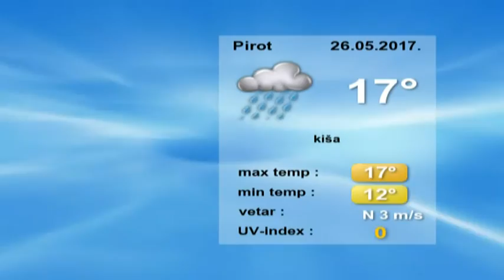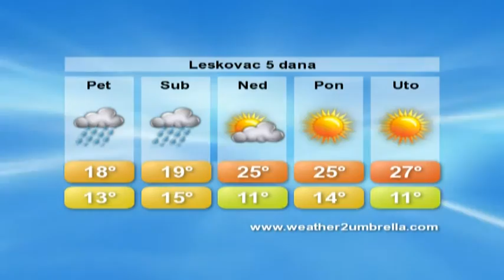belami.rs - VREMENSKA 26.5.2017.